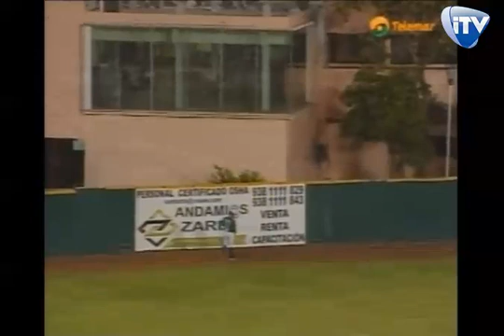HomeRun de Juan Carlos Linares de Vaqueros Laguna 11-06-2014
HomeRun de Juan Carlos Linares de Vaqueros Laguna